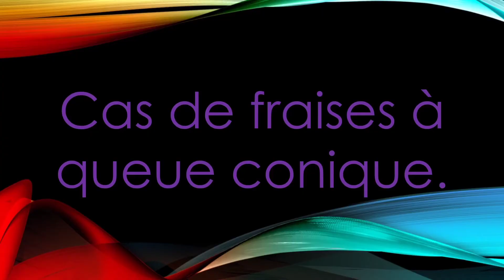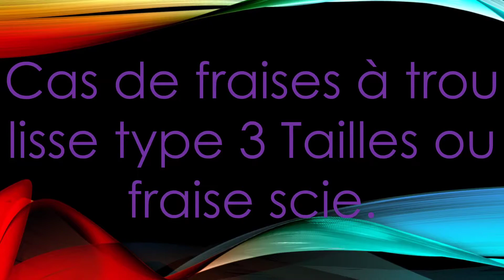تعلم كيفية تتبيت أدوات التفريز "Les outils de fraisage"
Apprendre les méthodes de montage et de démontage des fraises sur les porte fraise.